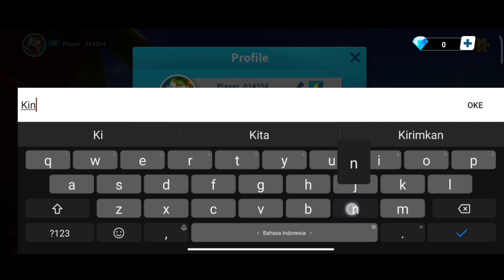Candy Disaster - gameplay KingsKongs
Over 100 Hours of content in 3 Maps with a mad scientist story for Tower Defense Fans

※ Introduction
Defeat all invaders to protect your sweet candies!
Unlock more unique traps to enjoy “WOW” moments with trap combos.
Travel through Night Club, Storm Desert, Snow Cemetery and collect various achievements.

※ Story
You, the mad scientist, is here to help a mysterious friend collect the M89KD Energy Candies.
Enemies from all over the world gather to steal your candies.
Never be defeated, show your wit and wisdom!

※ Characteristics of game
◈ Enjoy "Cute 3D graphics & Sounds"!
◈ Easy to play, hard to collect ALL candies!
◈ Please enjoy the pleasure by sweeping away enemies!
◈ 3 big maps with 3 difficulty modes to show your trap combos skills!.
◈ Global players are waiting for you in season event arena!

※ Developer Message
I am Klaus, Candy Disaster is my first indie game.
Your download and feedback is so precious to me.
If you have fun, please recommend it to the people around you:)